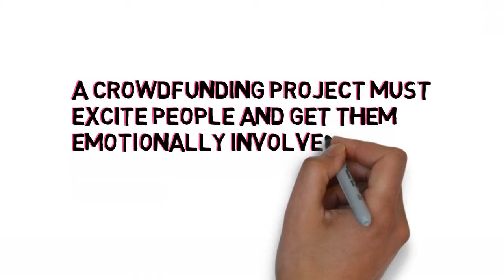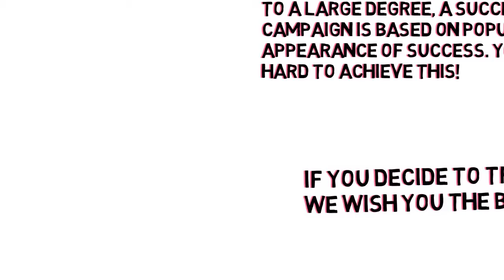6. CRUCIAL Modules | How Suitable is My Project | iED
A crowdfunding project must excite people and get them emotionally involved with the outcome you want to achieve. Crowdfunding is rarely the sole source of funding needed and often complements other sources of funding.